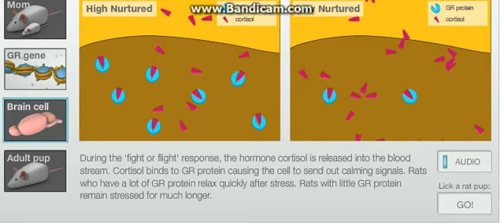bandicam 2017 10 22 00 32 23 616rats